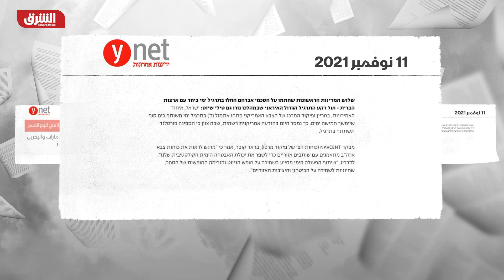تدريبات عسكرية مشتركة بين الإمارات والبحرين وإسرائيل في البحر الأحمر - ألوان الشرق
بدأت قوات عسكرية من الإمارات والبحرين وإسرائيل والقيادات المركزية للقوات البحرية الأميركية تمرينا متعدد الأطراف على عمليات الأمن البحري في البحر الأحمر، ووفقا للقيادة المركزية للقوات البحرية الأميركية تشمل التدريبات التي تستمر 5 أيام تدريبات في البحر على متن نقل برمائي، وقال قائد القوات البحرية الأميركية الجنرال “براد كوبر” إن التعاون البحري يساعد على حماية حرية الملاحة والتدفق الحر للتجارة وهما أمران مهمان للأمن والاستقرار الإقليميين